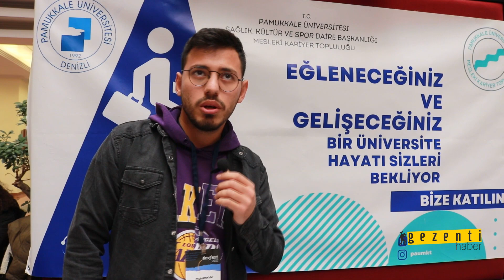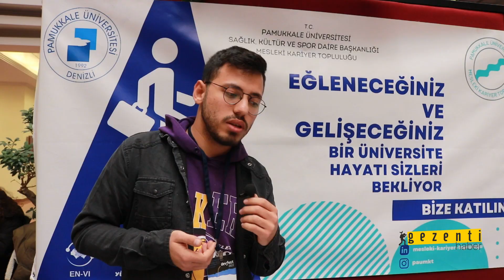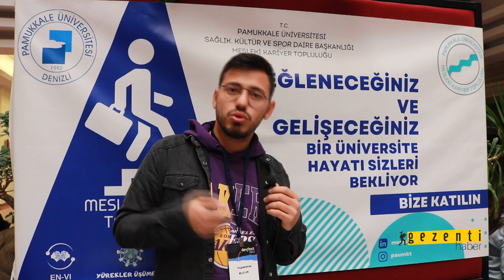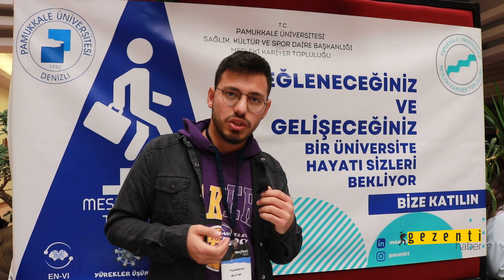Kanat Çırpan Uçak Uluslararası Görev İHA Çırpan Kanat UMAY TEAM PAÜ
Kanat Çırpan Uçak Uluslararası Serbest Görev İHA Çırpan Kanat UMAY TEAM PAÜ
Uluslararası Serbest Görev İHA - Çırpan Kanat UMAY TEAM PAÜ
Uluslararası
Serbest Görev İHA
UMAY TEAM PAÜ
 ÖĞRENCİLERİNİN YAPTIĞI
Çırpan Kanat